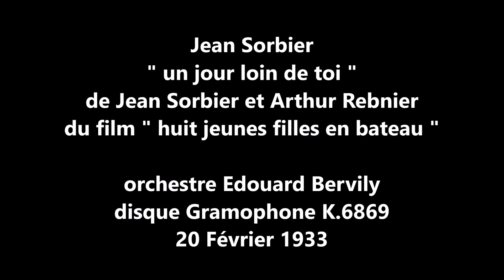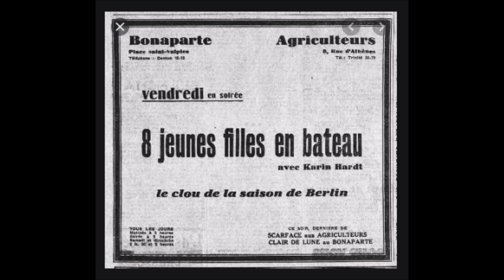Jean Sorbier " un jour loin de toi " 1933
Jean Sorbier  de l'Empire   " un jour loin de toi  " de Jean Sorbier et Arthur Rebnier du film " huit jeunes filles en bâteau " orchestre Edouard Bervily
disque 78 tours Gramophone K.6869 du 20 Février 1933